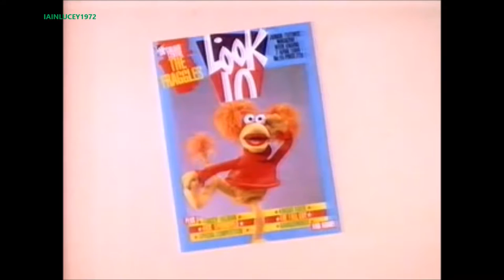LOOK IN MAGAZINE TV ADVERT mid 1980s FRAGGLE ROCK junior tv times magazine LWT